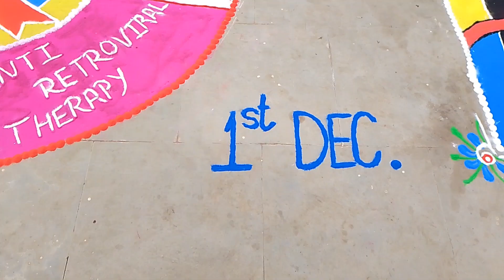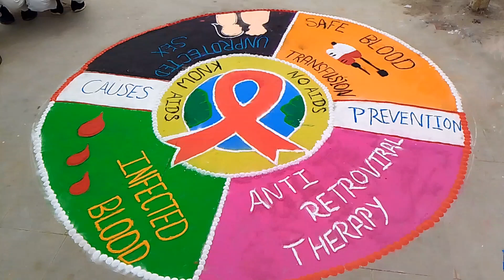December 1, 2023 HIV , AIDS day